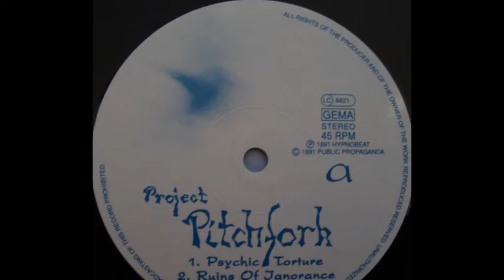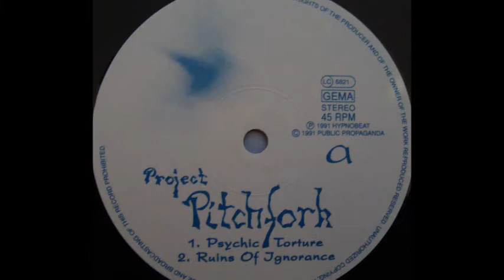Project Pitchfork - Ruins Of Ignorance (A2)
Project Pitchfork ‎- Psychic Torture
Sello:Hypnobeat ‎
Formato:Vinyl
País:Germany
Publicado:1991
Género:Electronic
Estilo:EBM, Industrial
Engineer - M. Rewig
Written By Project Pitchfork